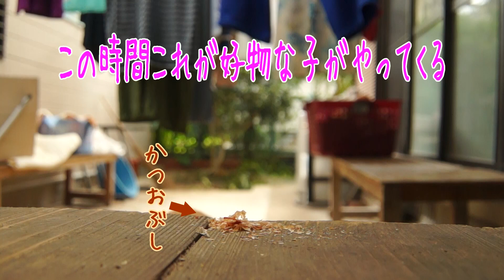これ好きだニャ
『雪うさぎのかけっこ』をダウンロードして使用。